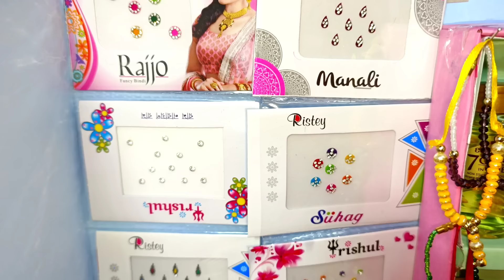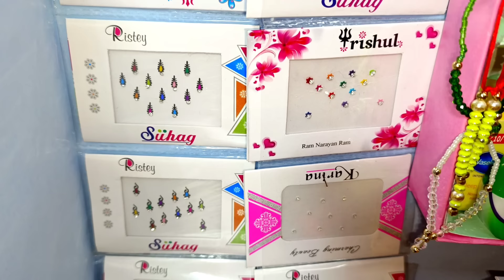My Little Pari Part-20 || আমার ছোট্ট পরী ও তুলি গেলো সাজগোজের জিনিস কিনতে || পুতুলের গল্প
Welcome friends to my Channel Tiny Village Story. You can find here various scenes of dolls and different kinds of stories in rural environment. Also you can see different miniature things, tiny foods and cooking in village.